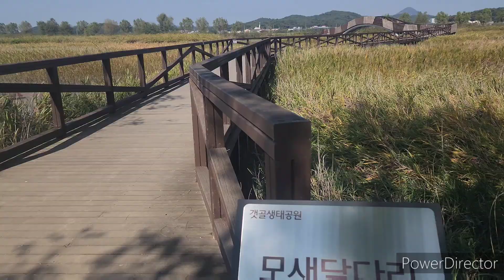가을에 색의 향연이 열리는 갯골 / Gaetgol, a feast of colors in fall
시흥에서 가장 자랑하고 싶은 대표적인 곳은 '포동 옛염전'에 있는 시흥갯골이다.
시흥갯골은 사계절이 모두 아름답다. 특히 가을이 되면 이곳은 색의 향연이 열린다. 붉은 칠면초와 황금빛으로 물드는 갈대들을 보며 걷는 사람들은 스스로 빛을 방출하는 듯했다.
색이 일곱 번 바뀌어서 칠면초라고 불리는 염생식물이 붉게 물을 들이면 이곳은 붉은 양탄자를 깐 듯하다. 이곳에 있으면 누구나 붉은 양탄자 위를 유유히 걸어가게 된다.

갯골은 바닷물이 드나드는 갯벌 사이로 길게 나 있는 물고랑이다. 주로 갯벌에서 볼 수 있다. 갯골생태공원은 도시와 어우러진 생명 공간을 꿈꾸는 곳이다. 갯벌 사이로 생기는 넓고 깊은 골이 주변의 갈대들과 어우러져 원시적인 아름다움을 간직한 공간이다.
칠면초는 염분이 많은 환경에서 자라는 식물이다. 갯벌이나 염전에서 자주 발견된다. 갯골과 칠면초는 사진작가들에게 인기 있는 촬영 장소이다.

The representative place in Siheung that I would like to be most proud of is the Siheung Gaetgol located in ‘Podong Old Salt Farm’.
Siheung Gaetgol is beautiful in all four seasons. Especially in fall, there is a feast of colors here. People walking by looking at the red turkey and golden reeds seemed to emit light themselves.
When the color changes seven times and the halophyte called horseradish is dyed red, it looks like a red carpet has been laid here. Anyone who comes here can leisurely walk on the red carpet.

A tidal valley is a long water furrow between tidal flats where seawater flows in and out. It can mainly be seen in tidal flats. Gaetgol Ecological Park is a place that dreams of becoming a living space in harmony with the city. The wide and deep valleys that form between the mudflats blend in with the surrounding reeds, making it a space that retains its primitive beauty.
Horseradish is a plant that grows in high-salt environments. It is often found in mud flats or salt flats. Gaetgol and Chilmyeoncho are popular shooting locations for photographers.